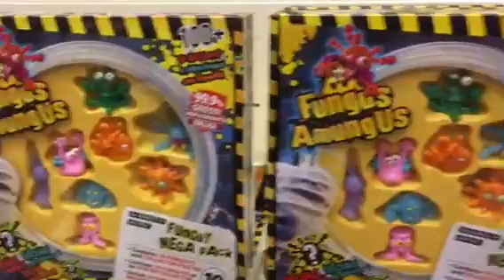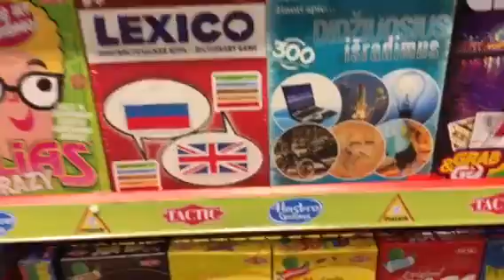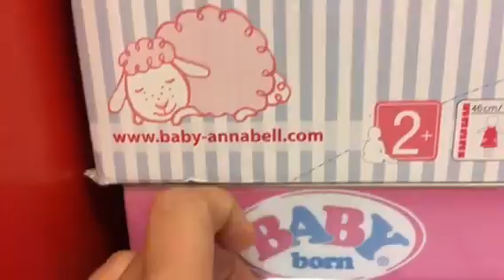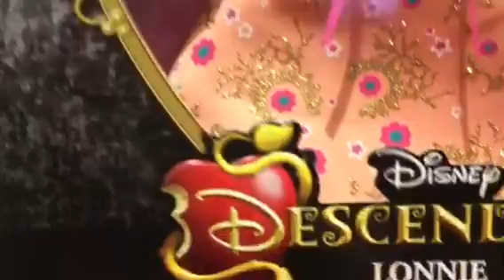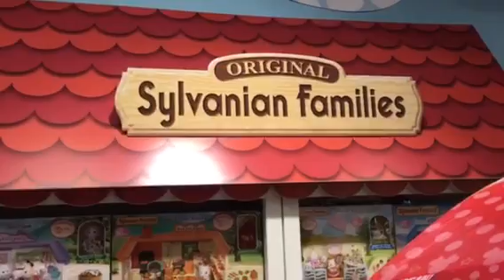ВЛОГ МАГАЗИН ИГРУШЕК ДЕМОНСТРАЦИЯ НОВИНКИ